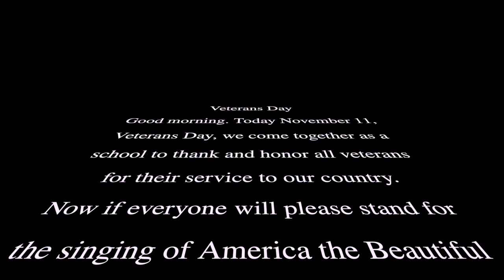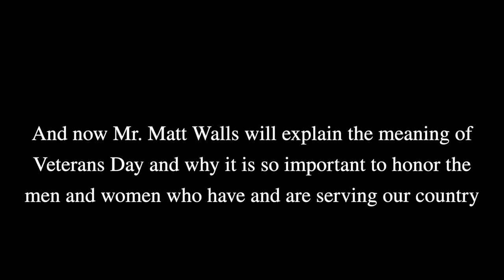Veterans Day 2021